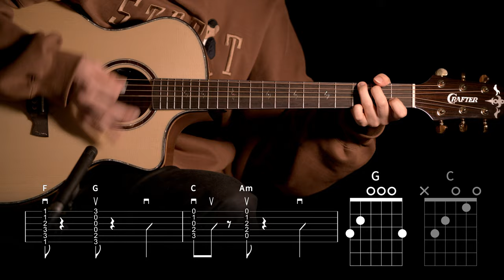451.레이나(Leina) - 선잠(utatane) 기타커버 【★★★☆☆】 | Guitar tutorial |ギター 弾いてみた 【TAB譜】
Guitar :  Crafter KGLX 5000ce LTD
Capo : G7th Nashville Steel String Capo Black
Mic : akg p170
Audio interface : UR44
Camera : Sigma FP